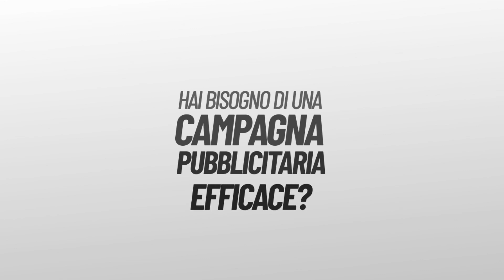Gp On Air - Puntata 59 - Corrado Sorrentino, Stefano Pisciottu e Alessandro Catte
Corrado Sorrentino, Campione di nuoto, allenatore, una vita passata tra le azzurre acque, si racconta e racconta i suoi progetti attuali e futuri, sempre all'insegna del nuoto; Stefano Pisciottu, imprenditore nell'ambito del turismo, ci parla della situazione del settore e, nello specifico, della Gallura; infine il Mastro Alessandro Catte ci racconta perché, dopo oltre 30 anni, ha deciso di lasciare la Direzione del Coro Ortobene.
GpOnAirAttualità ti tiene compagnia, ti informa e ti fa scoprire una Sardegna sempre diversa, sempre dinamica, sempre in movimento.

GPOnAir Su Radio Super Sound e su GpReport.it. ripartiamoinsieme! 💪

Questa puntata è stata offerta da:
Concessionaria Autovamm FORD 🚗
LILA Cagliari  🔴
Serramenti Orrù